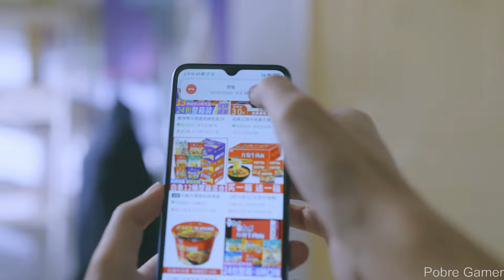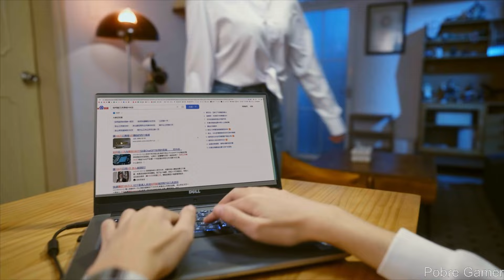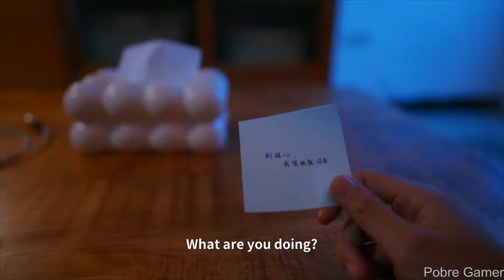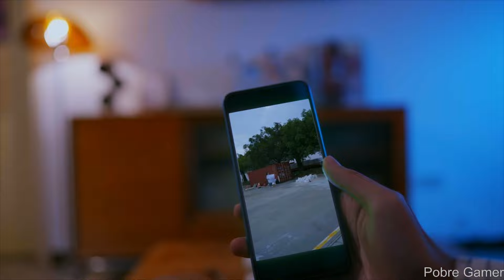Customized Girlfriend 定制女友 - Chapter 3 Gameplay (PC)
A stroke of luck presents you with a chance to receive a prototype mechanical maiden for testing, propelling you into a romantic adventure. As crises loom, will you protect the idol of a girl group or the mechanical maiden? Who will become your guiding light?

PC Settings:
2X SSD 240GB
1X M.2 NVME 512GB
WIN 10